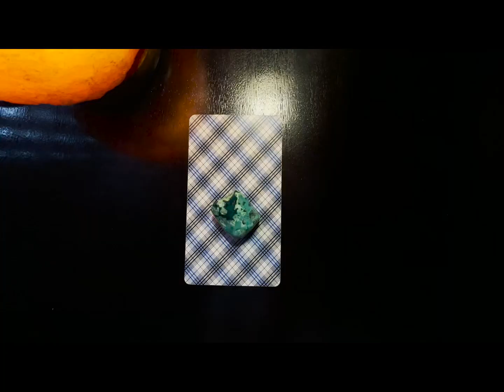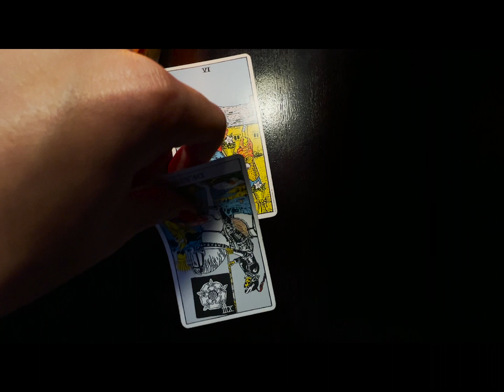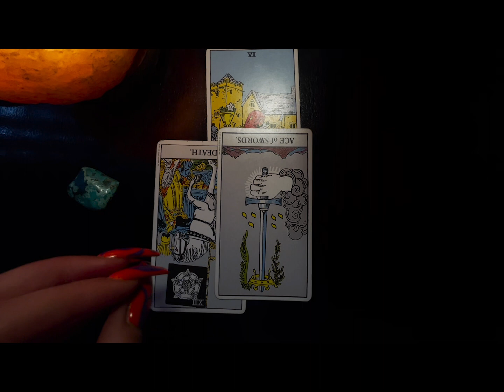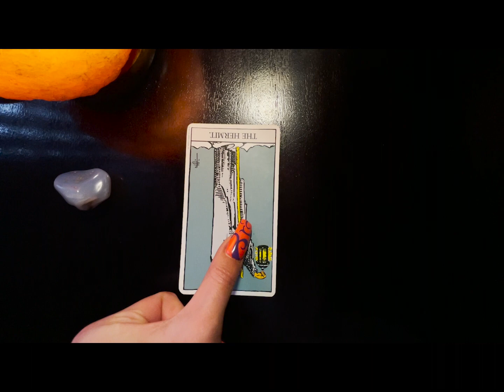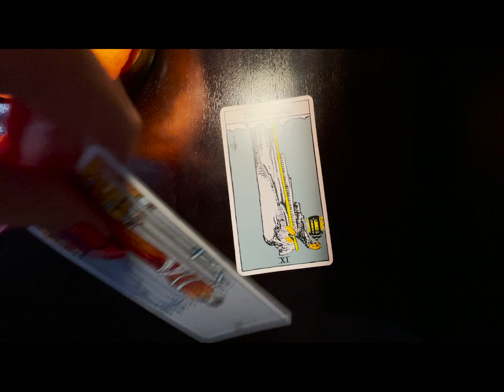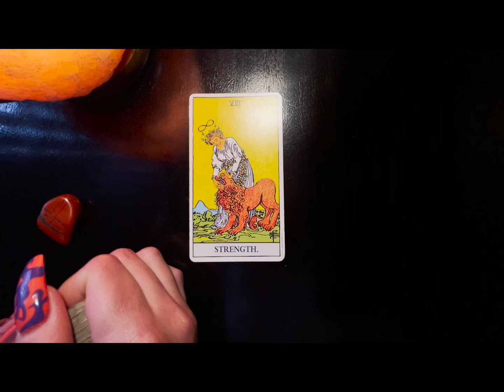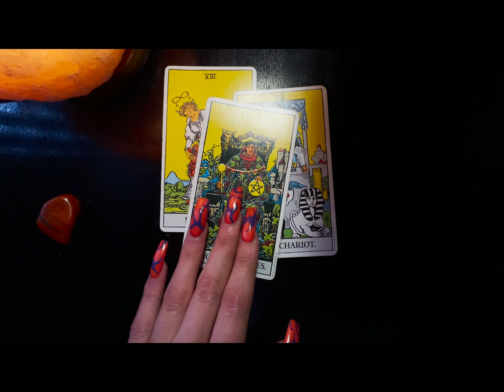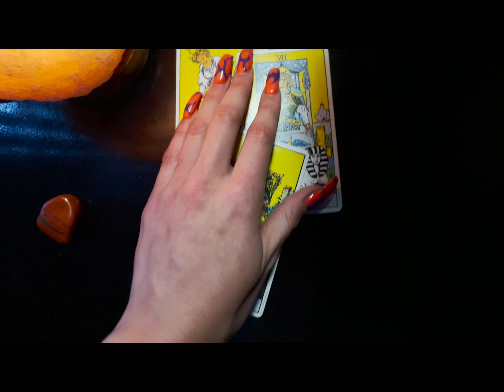Pick a Card Reading (What You Need to Know Right Now!)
A simple reading based on your current timeline and the New Moon in Aquarius and New Lunar Year. It is important to understand that this is a general reading and the numerous timelines that exist in your life depend on your free will.

Timestamps:
Group 1 (Chattukite): 2:38
Group 2 (Blue Chalcedony): 5:07
Group 3 (Red Jasper): 8:17